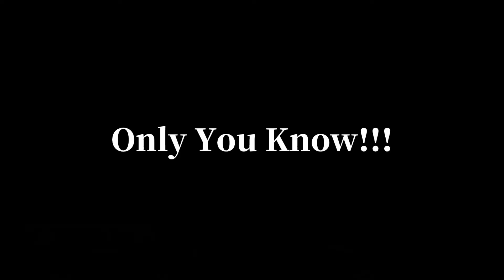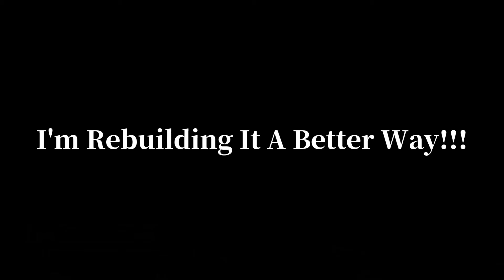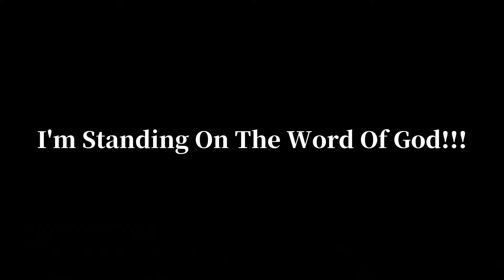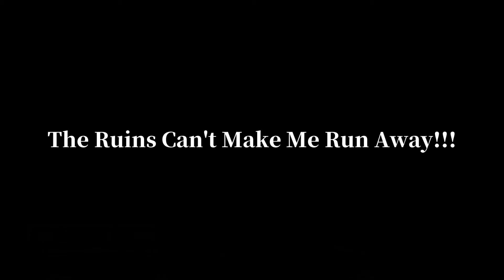Therapy On Thursdays 7 8 21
"I'm Rebuilding It A Better Way" by Minister Dre' Reid